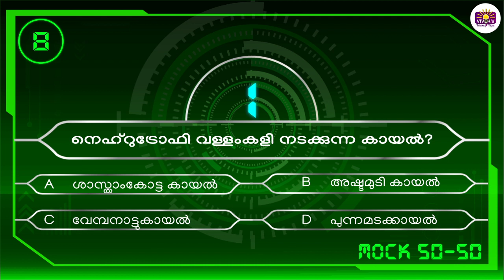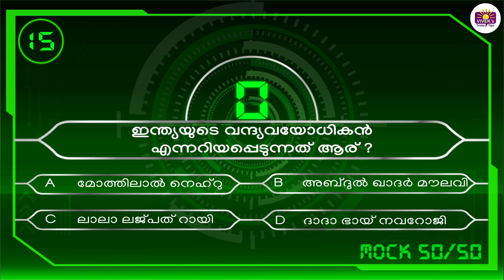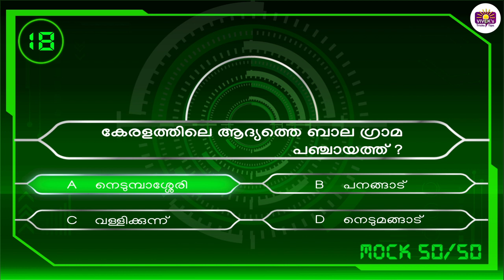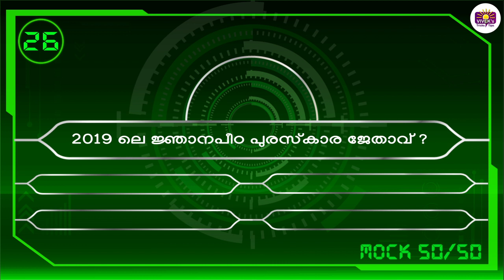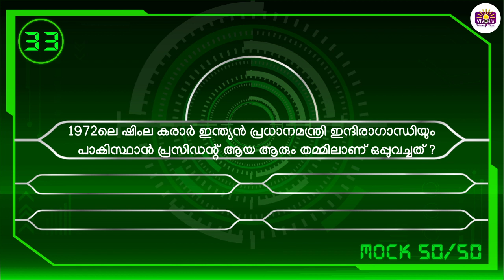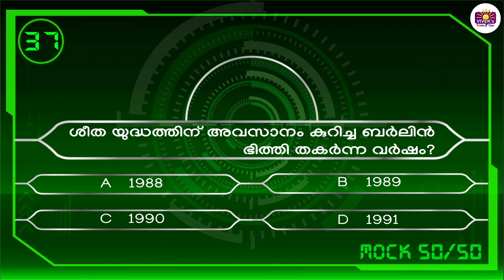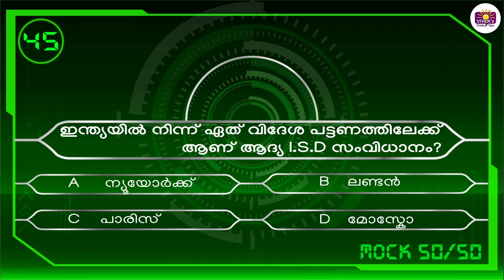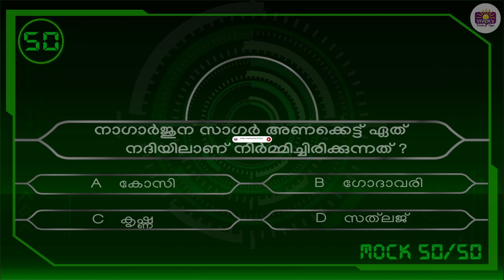50 മാർക്ക്‌ LDC Mock Test ചെയ്ത് നിങ്ങളുടെ പഠനം വിലയിരുത്താം | LDC2020 | LGS |LPUP|POLICE|FIREFORCE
50 മാർക്ക്‌ LDC Mock Test ചെയ്ത് നിങ്ങളുടെ പഠനം വിലയിരുത്താം...

ദിവസവും 6 മണിക്ക് PSC മുൻകാല ചോദ്യങ്ങളുമായി എത്തുന്നു. ഓരോ ദിവസവും ഓരോ വിഷയത്തിലെ ചോദ്യങ്ങൾ. അഭിപ്രയങ്ങൾ ഉറപ്പായും പറയണം.

Ldc model questions and answers in malayalam
ldc model questions and answers in malayalam , ldc model question paper , ldc model question paper with answers , ldc model questions , ldc model question paper in malayalam